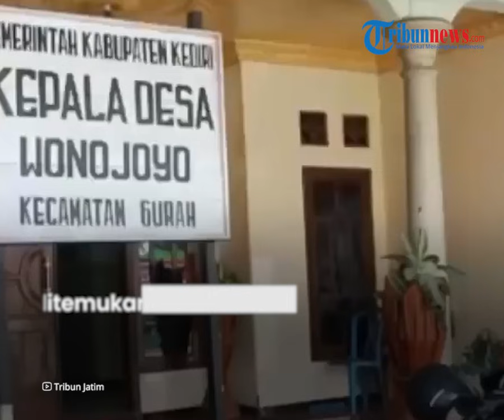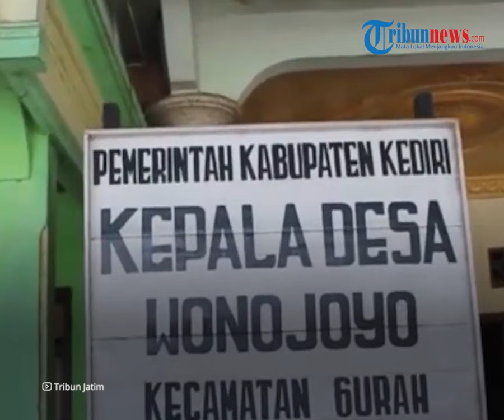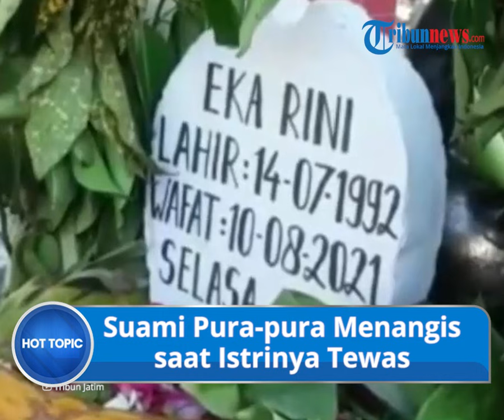Sosok Suami di Kediri yang Bunuh Istri karena Isi Chat HP, Awalnya Pura-pura Menangis Istrinya Tewas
TRIBUN-VIDEO.COM - ER seorang wanita berusia 29 tahun tewas dalam kondisi mengenaskan.

Pelaku pembunuhan tak lain adalah suami korban berinisial ANH.

Sebelum diringkus, ANH sempat bersandiwara agar aksinya tak diketahui polisi.

Peristiwa ini terjadi di Desa Wonojoyo, Kecamatan Gurah, Kabupaten Kediri, Jawa Timur, Selasa (10/8/2021).

Tubuh ER ditemukan dalam kondisi tergeletak tak bernyawa di dapur rumahnya sendiri.

Pelaku pembunuhan rupanya suami korban sendiri berinisial ANH.

Pria berusia 30 tahun itu bahkan sempat bersandiwara agar aksinya tak diketahui polisi.

Untuk mengelabui polisi, tersangka mengatakan bahwa istrinya tewas karena bunuh diri.

Bahkan, pelaku berlagak sedih dan menangis tersedu-sedu melihat istrinya yang sudah terbujur kaku.

Namun, Kasat Reskrim Polres Kediri, AKP Rizkika Atmadha mengatakan, jenazah meninggal dalam kondisi yang tak wajar.

Ada sejumlah kejanggalan yang mengarah bahwa korban bukan tewas bunuh diri.

Dalam tubuh korban ditemukan sejumlah luka sayatan dan luka lemam seperti bekas pukulan benda tumpul.

Atas penemuan tersebut, penyidik yang menaruh curiga tak begitu saja percaya dengan pengakuan pelaku.

Penyidik akhirnya mengintrogasi ANH dan memintanya untuk menceritakan terkait kejadian tewasnya sang istri.

Saat ditanya dari mana asal luka sayatan di tangan korban, ANH pun terbata-bata tak bisa menjawab.

Ia pun akhirnya mengakui telah membunuh istrinya.

ANH mengaku, perbuatan keji tersebut ia lakukan lantaran dirinya terbakar cemburu.

"Pelaku mengecek HP korban, disitu terdapat percakapan dengan laki-laki lain," ungkap Rizkika, dikutip dari Surya.

(Tribun-Video.com/Surya.co.id)

Artikel ini telah tayang di Surya.co.id dengan judul Sosok Suami di Kediri yang Bunuh Istri karena Isi Chat HP, Berlagak Sedih Saat Istri Terbujur Kaku,

Penulis: Farid Mukarrom | Editor: Musahadah